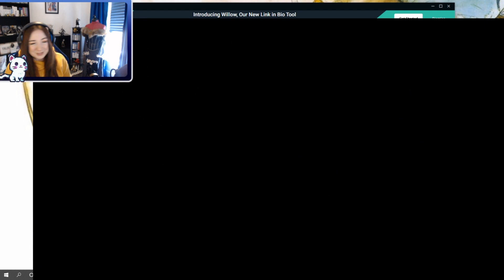My Final Fantasy 6 experience as told by Twitch Clips.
Final Fantasy 6 will forever hold a special place in my heart. I have not played FF6 in 15+ years and so far it's been everything I remember FFVI being, it's an emotional rollercoaster of a game and I wouldn't change anything about it. I'm currently playing through Final Fantasy VI on Twitch, so here is what I have gotten up to so far. You are all welcome to join me on my journey of playing one of my all time favourite video games.

Amazon Wish list